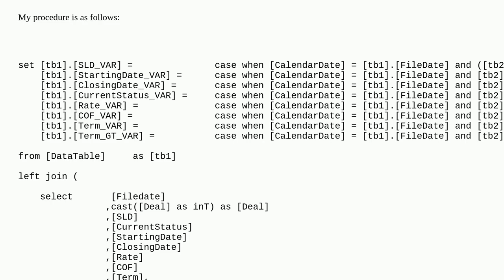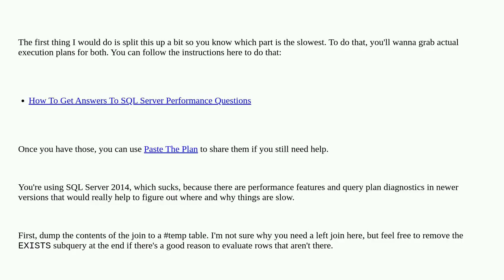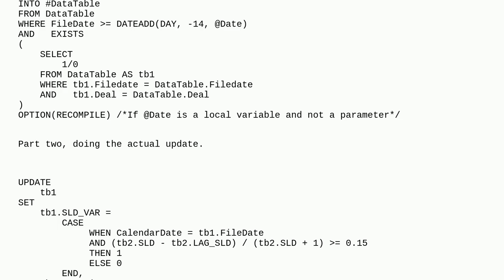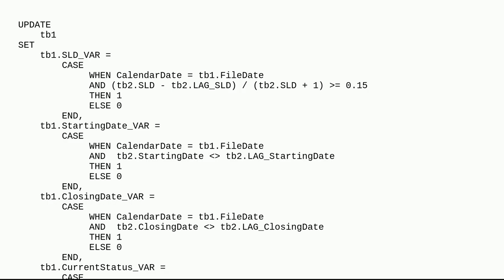Dba: Need help with conditional updating of a large table (50 milions) row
Need help with conditional updating of a large table (50 milions) row

A special thanks goes out to the community

  sql-server sql-server-2014